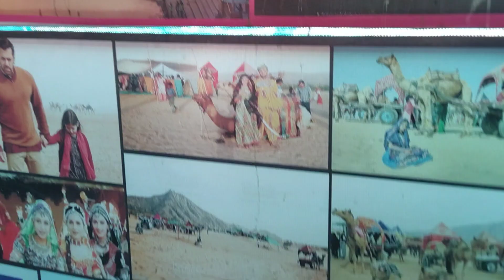Ajmer#Pushkar Masha Allah enjoyed alot.. camel ride 🌄🐪Rajasthani costume maza agaya 👌